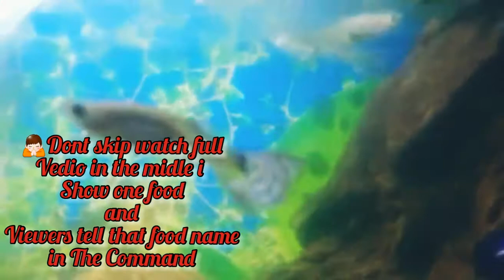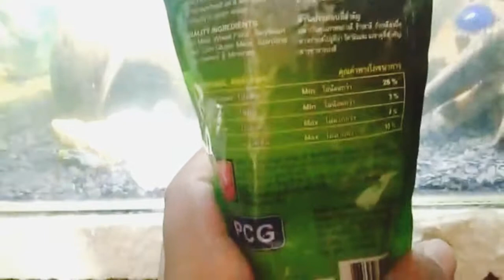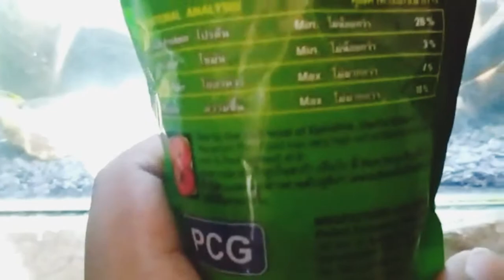How to setup Driftwood in our tank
i this vedio i show how to setup Driftwood in tank